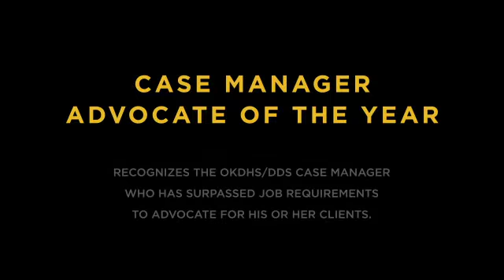Case Manager Advocate of the Year - Kathy Lambert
Congratulations to Kathy Lambert with Oklahoma Human Services on the Case Manager Advocate of the Year!  This award recognizes the OKDHS/DDS case manager who has surpassed job requirements to advocate for his or her clients.

The Arc of Oklahoma's annual Advocacy Awards recognize Oklahomans and organizations that are changing how society perceives and treats people with disabilities. Each honoree has done something remarkable that helps fulfill our mission to promote and protect the human rights of Oklahomans with I/DD. Honorees are unique in their accomplishments but are unified by their tireless pursuit of inclusion.

Thanks to our generous sponsors The Anne and Henry Zarrow Foundation, Magellan Midstream Partners, L.P., ONEOK, Inc., Bios Corporation, Independent Opportunities, Blue Cross and Blue Shield of Oklahoma, Brighter Day Inc. and Security Bank.